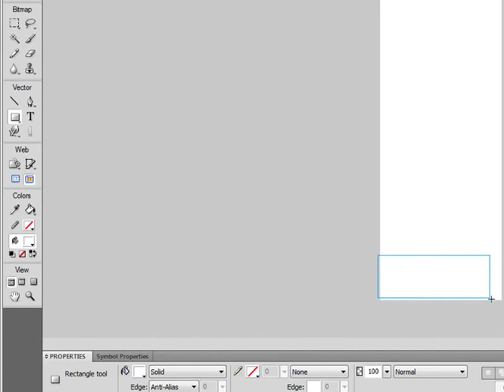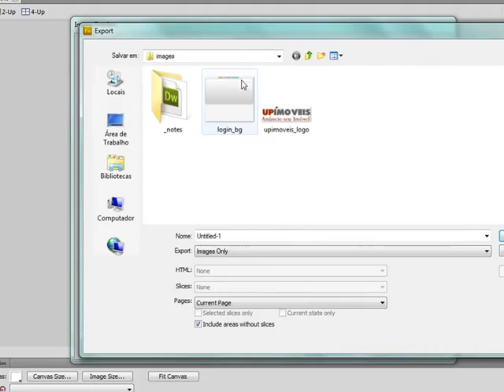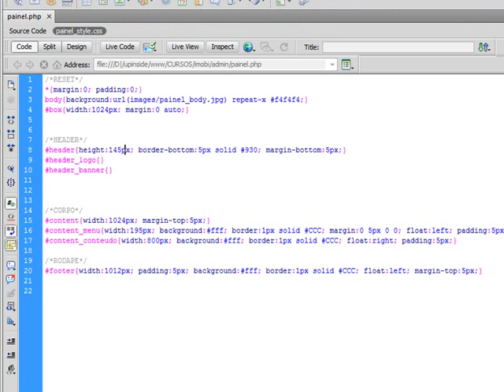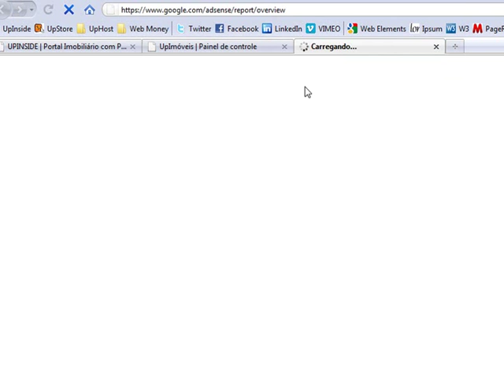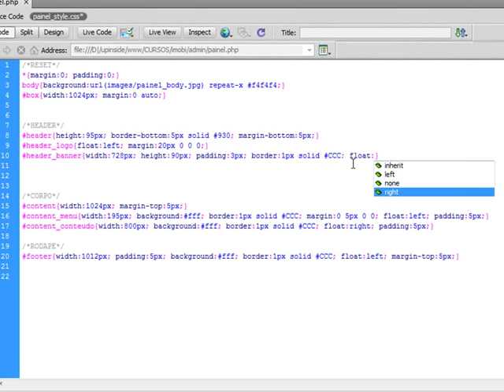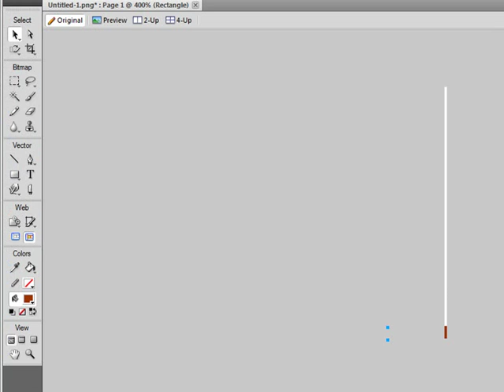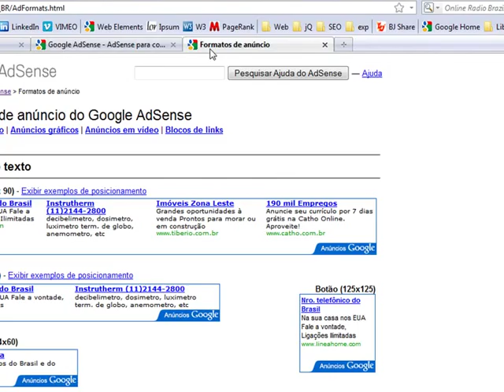Curso Portal Imobiliário com PHP - Painel Header (26)